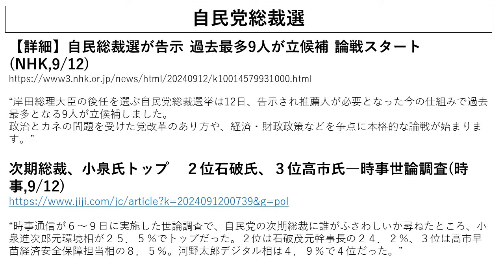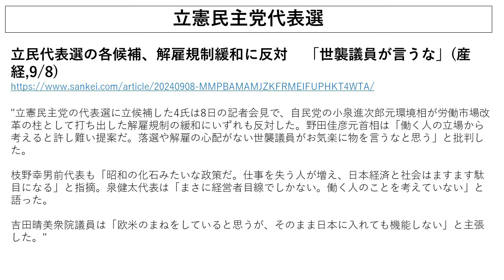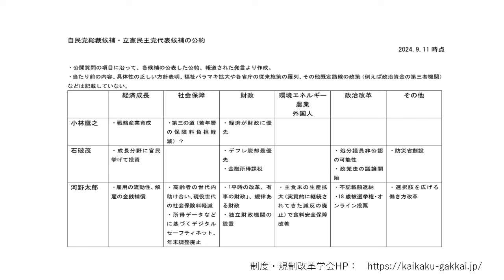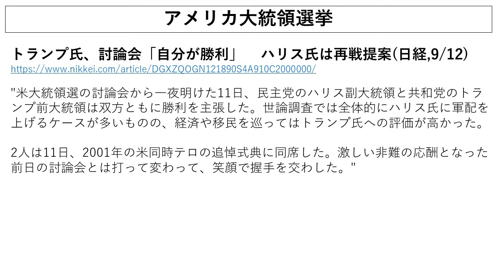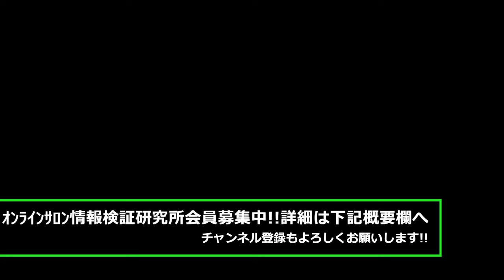【自民党総裁選本格スタート】高市早苗議員の公約とは?候補者全員に共通する点について、兵庫県知事辞職問題、アメリカ大統領選挙[情報検証研究所#205]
◆オンラインサロン「情報検証研究所」には以下URLからご入会頂けます。

▼出演・ゲスト
岸博幸 慶應義塾大学 教授
原英史 政策工房 代表取締役

▼ニュー速通信さんとのコラボ動画
・【生配信】臨時国会スタート！焦点は一転、増税から減税へ！岸田政権がやるべき減税とは！？
・【生配信】政治と新聞が日本を破壊する！異次元なのは予算だけの少子化対策、実は移民で解消！？新聞の論調は「増税を恐れるな！」「移民受け入れの環境整備を！」
・【生配信】久々やります！原&須田の生配信！！明日から新型コロナは５類になりますよ！
・【緊急！生配信】モリカケの再来！？立憲小西ひろゆき議員が追及する総務省内部文書問題で高市大臣「捏造でなければ辞職も」
・【生配信】毎日新聞の「オフレコ破り」は是か非か！？ジャーナリスト須田慎一郎氏の見解は？原英史氏より三つ星議員発表！特別表彰の内容に注目！！
・【生配信！！】岸田政権 ３年の黄金期から一転！支持率急低下で背水か！？10月解散の噂も…
・【生配信】統一教会と国葬　岸田政権のアキレス腱か！？ 迷走は深まるばかり
・安倍元総理を偲ぶ生配信　これほど海外から称賛された政治家がいただろうか　よろしければ皆さんもご一緒に…
・【LIVE】久々の生配信です！「変な国会と変な記事！！」いよいよ来週閉幕する国会。恒例の不信任案も不発！その狙いは改憲伸ばし？
・【生配信！！】農業特区の現地取材！皆さんの質問にお答えします。さらに、新企画「変な新聞記事」の詳細報告！
・本当に必要な経済対策とは！？エネルギー戦略、食糧危機、成長戦略、岸田政権の対応ではまだ足りない！
・【祝！完全勝訴】立憲 篠原議員上告せず！原さんの勝訴が確定しました！！そして立憲と言えばCLP問題 なぜ立憲はブーメランが上手なのか？
・【日本経済の行方】経済大国から経済音痴大国へと成り下がった日本！これからの成長産業と衰退産業をしっかり把握しておこう
・【LIVE配信】明日投開票の衆院選！！で、す、が！今日は明後日からの話をしたいと思います！経済的にも安全保障面でも国難にある日本、岸田政権の行方は！？
・４年ぶりの総選挙！！投票先は決まっていますか？投票前にぜひご覧ください！！
・【総裁選 総括！】岸田新総裁誕生！激戦となった自民党総裁選で飛び交ったフェイクニュース！そして今後の展望は？